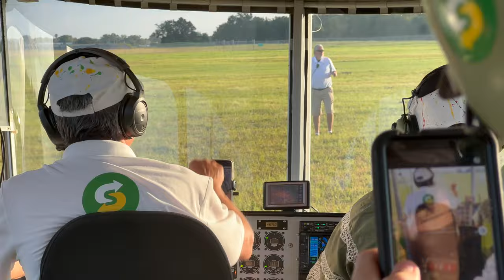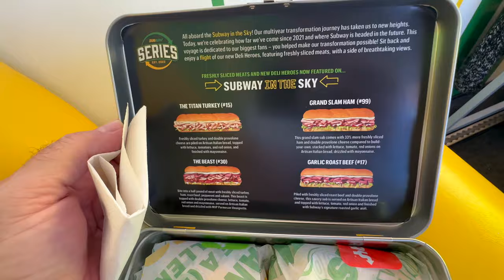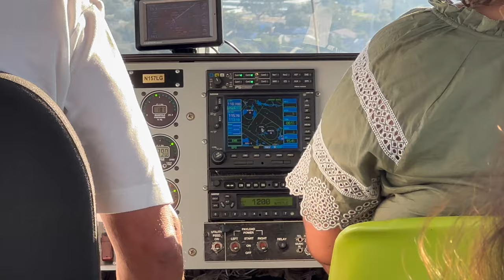Take a Ride in the Subway Blimp Over Universal Orlando